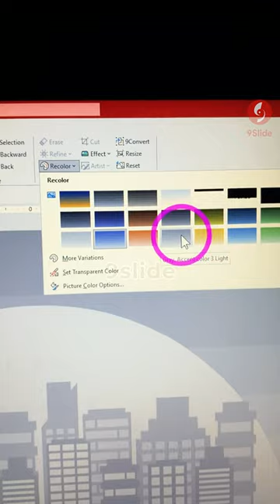Biến đổi Slide Powerpoint thành Mùa Đông chỉ với 2 Click / Khóa học Powerpoint Online: 9slide.com/